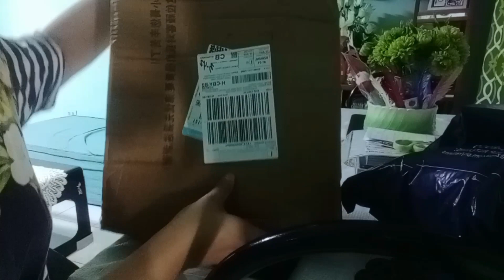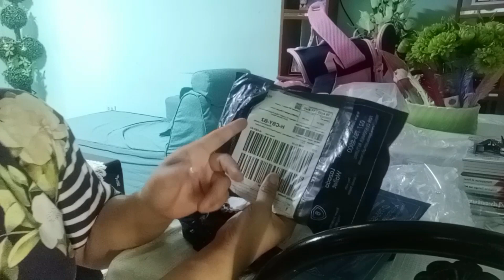UNBOXING LAZADA HAUL READY FOR F2F BAG LUNCH BOX LUNCH BAG SOCKS |AFFORDABLE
ANG LAHAT PO NG AKING BINILI AY PARA SA ANAK KO GRADE 2 STUDENT KONG TAMAD KaYO MAMILI MAGIKOT IKOT LAZADA NA GUYS MAY MURA MAY MAHAL UNG KASYA LANG SA BUDGET NIYO